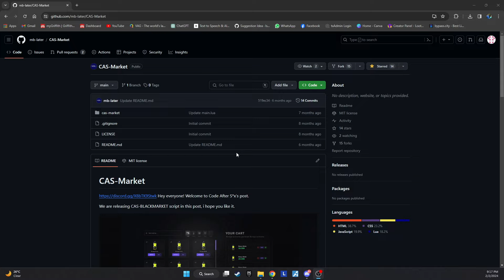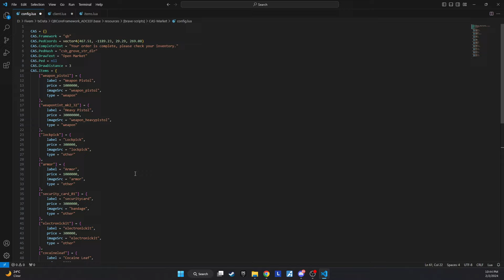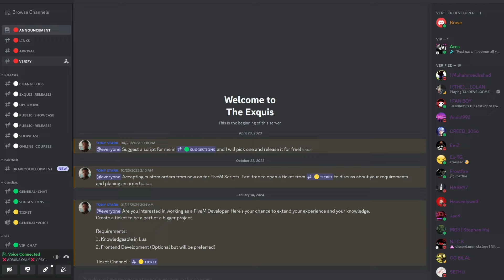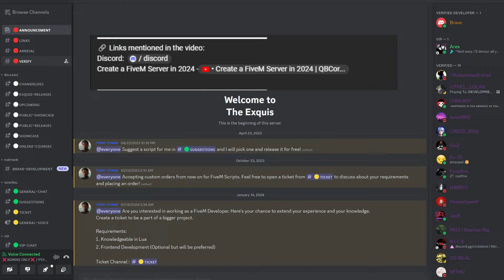New BLACKMARKET Script 2023 | Free Illegal Script Installation | FiveM Server | 2024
The PERFECT FiveM MLO's For the best FiveM Anticheat check out